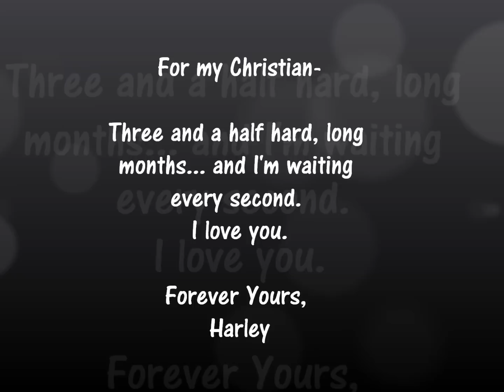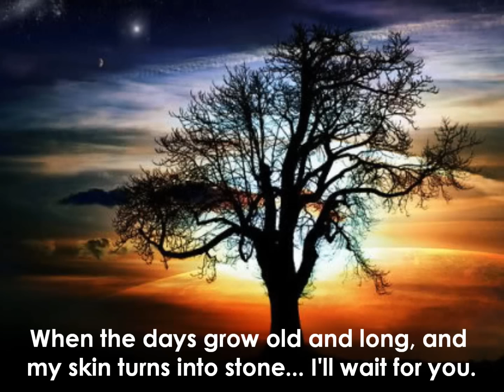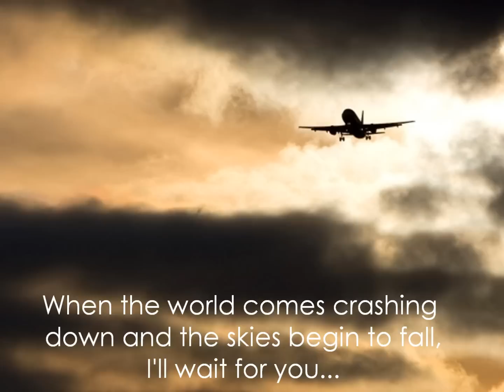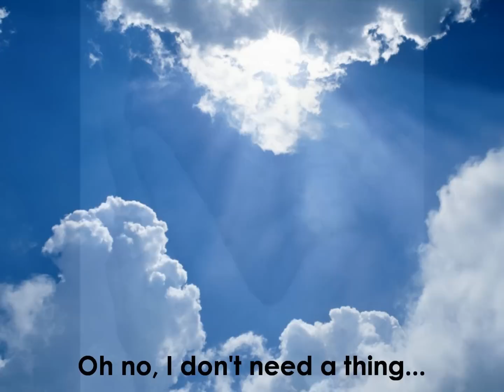Atreyu - I'll Wait for You (song & lyrics)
A story of unconditional love. 3